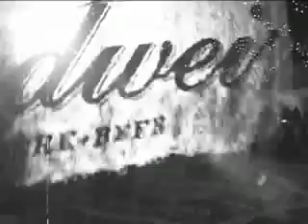black & white ball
Nelly's 2007 Black and White Ball.